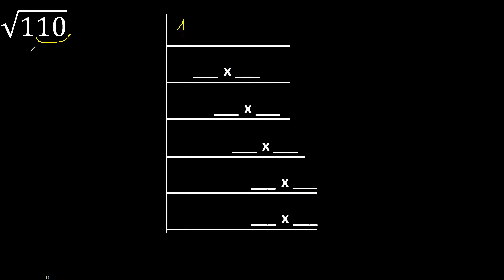Raiz cuadrada de 110 con decimales , raices inexactas , de raices cuadradas inexactas procedimiento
raices inexactas metodo tradicional con procedimiento paso a paso
calculo de raices cuadradas inexactas
Raiz cuadrada con decimales
raices cuadradas inexactas
Raiz inexactas